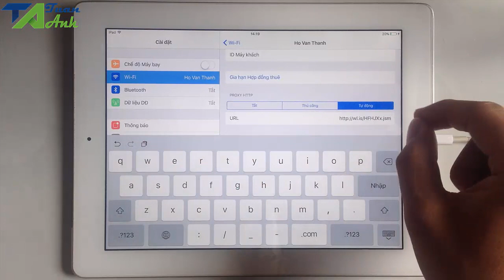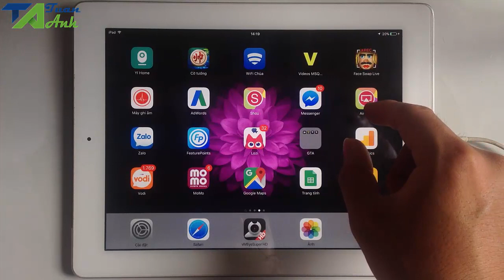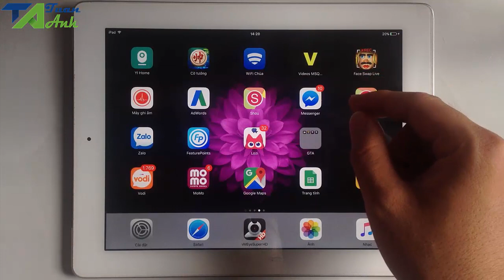Chặn quảng cáo trên iPhone, iPad không cần Jailbreak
Để chặn quảng cáo trên iPhone, iPad các bạn làm theo hướng dẫn trên video